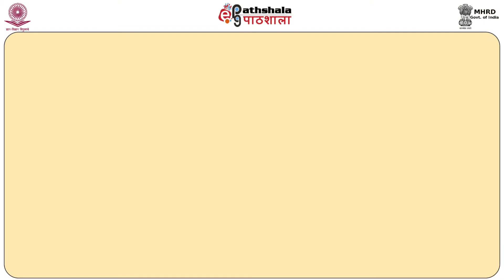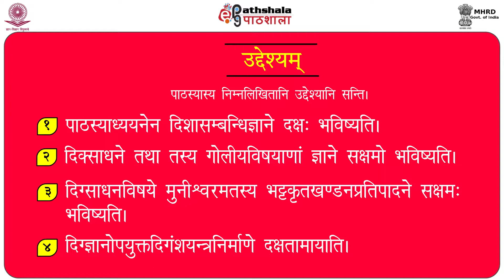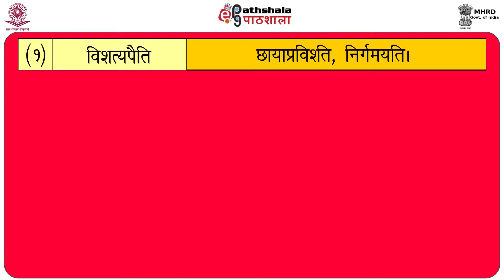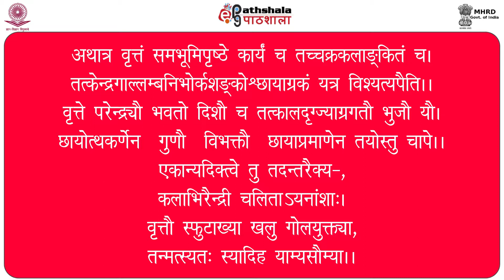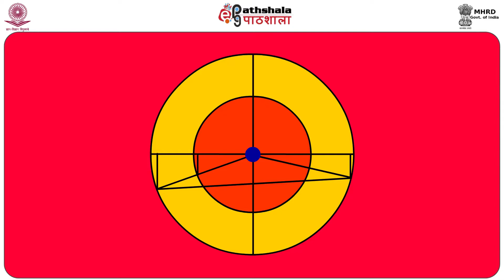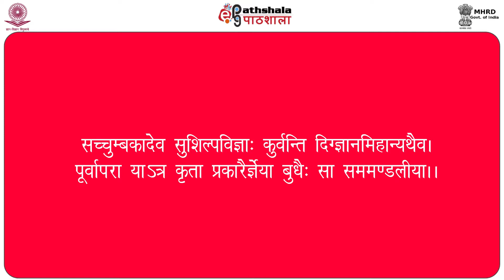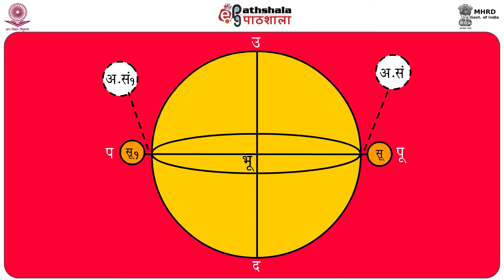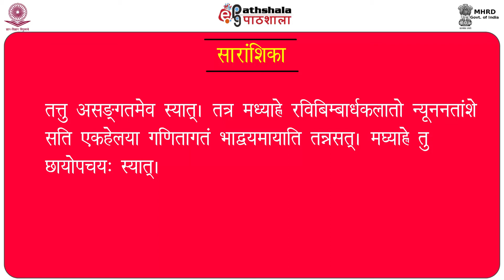Munishwarokt Dig Khandan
Subject:Jyotish- ganit
Paper: SIDHANTA TATVA VIVEK (2nd Khand)